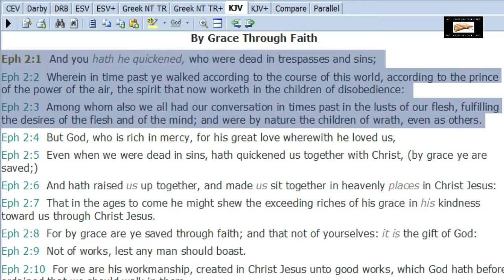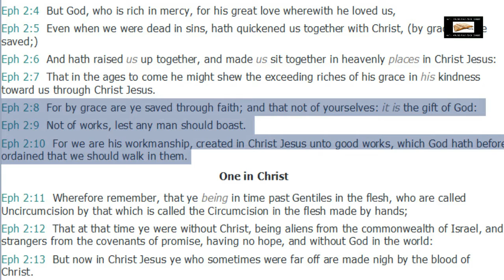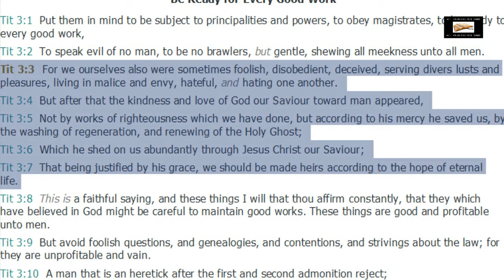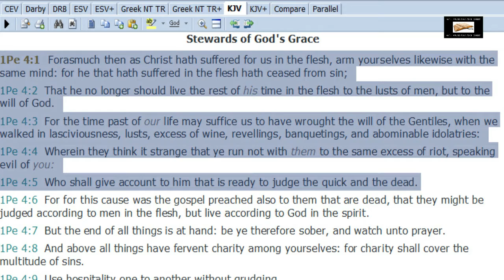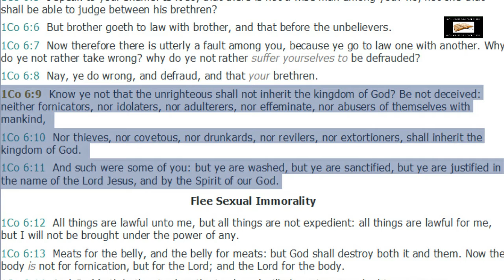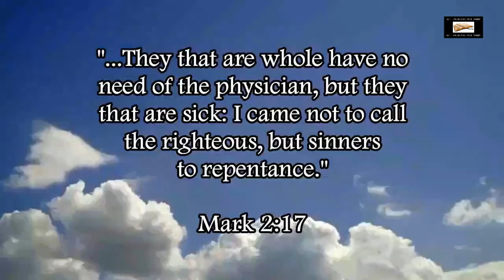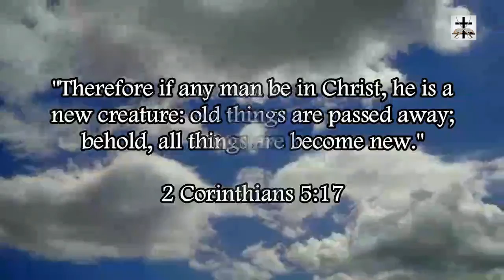The New Birth And Spiritual Regeneration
1 Peter 4:1-5 (KJV) - “Forasmuch then as Christ hath suffered for us in the flesh, arm yourselves likewise with the same mind: for he that hath suffered in the flesh hath ceased from sin; (2) That he no longer should live the rest of his time in the flesh to the lusts of men, but to the will of God. (3) For the time past of our life may suffice us to have wrought the will of the Gentiles, when we walked in lasciviousness, lusts, excess of wine, revellings, banquetings, and abominable idolatries: (4) Wherein they think it strange that ye run not with them to the same excess of riot, speaking evil of you: (5) Who shall give account to him that is ready to judge the quick and the dead.”